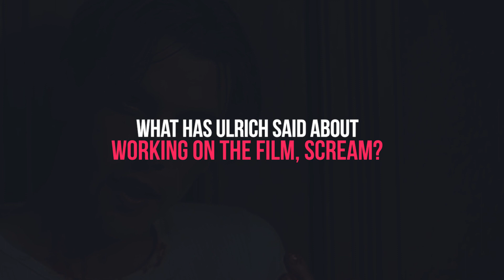Unveiling the mystery: What happened to Scream's first killer?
Hey Guys, Welcome back to Slam Motion!

In todays video we're unveiling the mystery of what happened to Scream's first killer. Watch as we explore the case and find out what really happened to Skeet Ulrich!

If you're a fan of Halloween and the classic horror movie Scream, then you'll want to watch this video. We'll unveil the mystery of what happened to theoriginal masked killer from the movie. This video is sure to thrill fans of the movie and provide some new insights into the case!